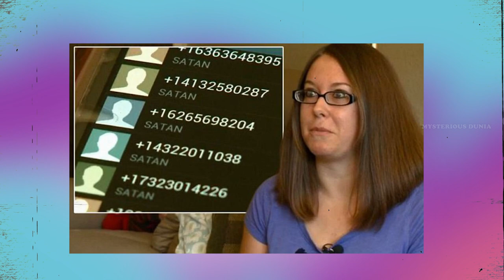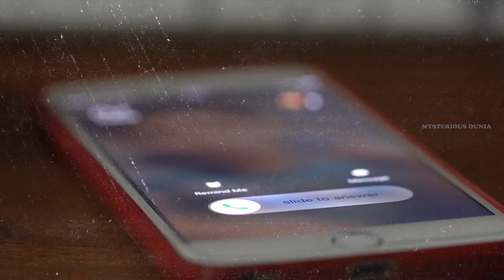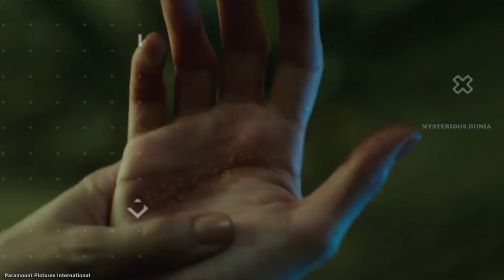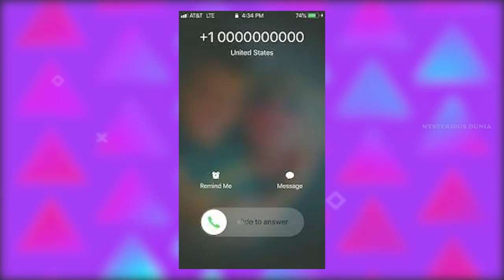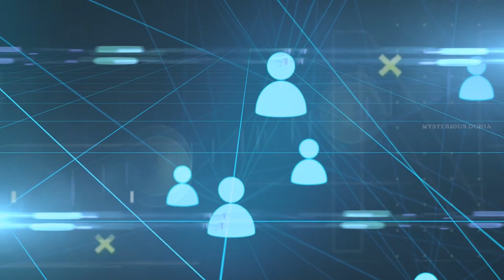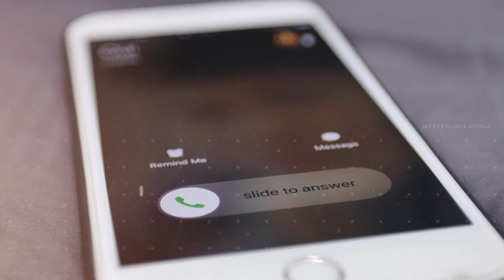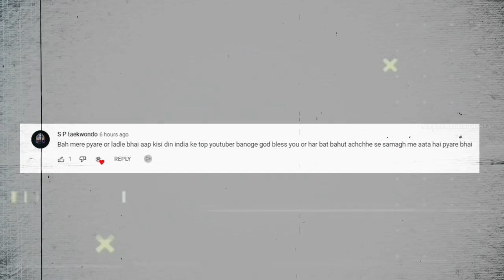इन NUMBERS पर कॉल किया तो जान चली जायेगी | Top 7 Haunted Phone Numbers You Should NOT Call